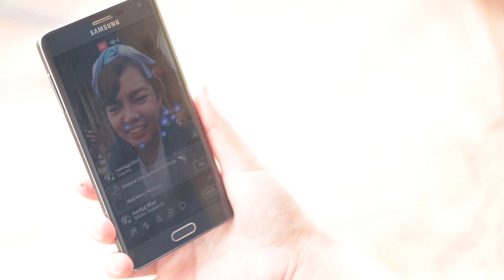121060 เกษตรยกนิ้ว ตอน "นพรัตน์ฟาร์ม"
เกษตรยกนิ้ว ตอน "นพรัตน์ฟาร์ม" สวนมะม่วงหาว มะนาวโห่ จ.นครพนม

รายการเกษตรยกนิ้ว ออกอากาศทุกวันพฤหัสบดี
เวลา 16.30 น. ทาง สถานีโทรทัศน์สีกองทัพบกช่อง 7

รับชมรายการเกษตรยกนิ้วย้อนหลัง